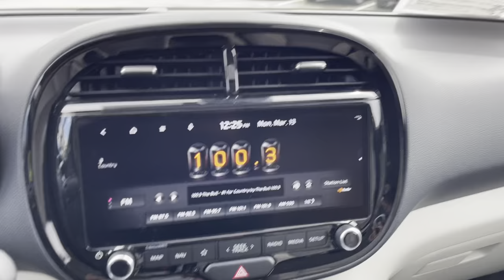2023 Kia Soul EX